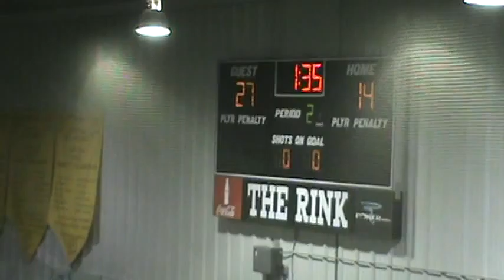SJFL Lehighton Indians 27 East Side Huskies 14 4